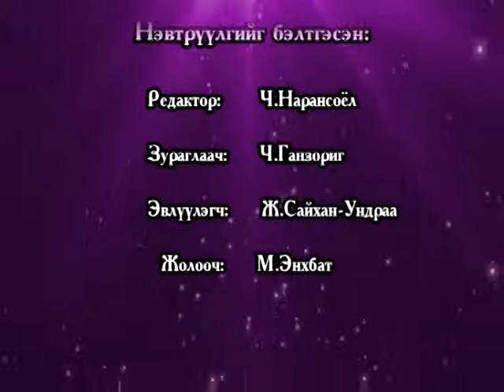ТВ Урлан "108 цам" үзэсгэлэн 1-р хэсэг | TV Urlan "108 tsam" uzesgelen 1-r heseg